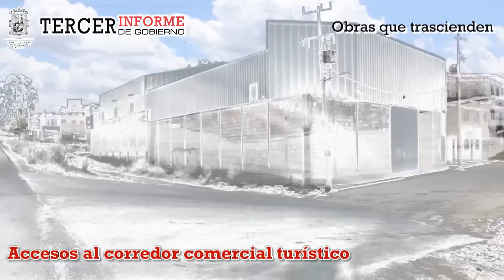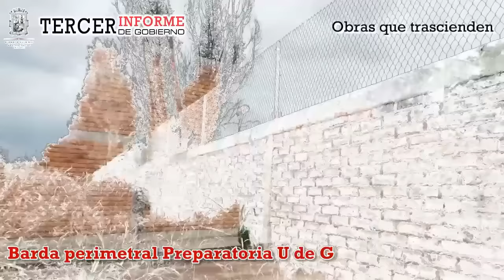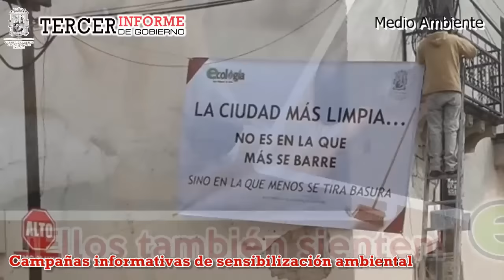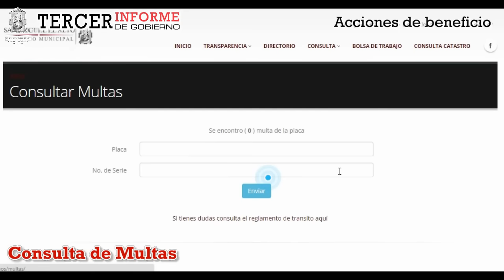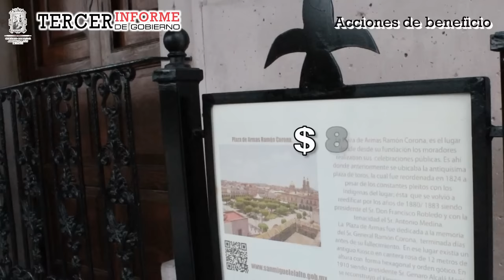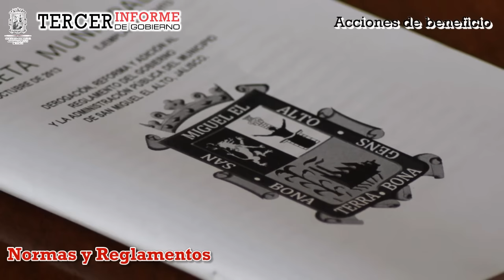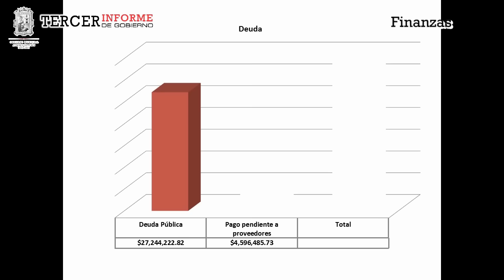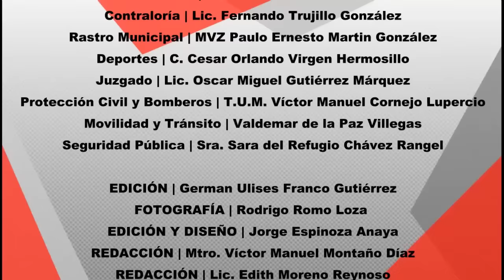TERCER INFORME 2015 SAN MIGUEL EL ALTO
Informe de Gobierno 2015